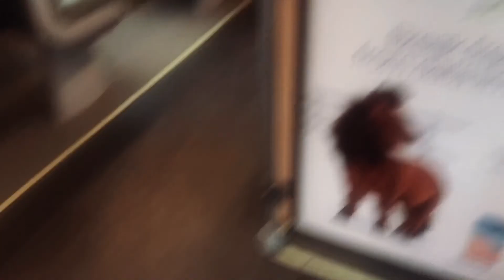toronto vlog // feb 2020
hi guys today i'm trying something different by uploading a (bad) vlog of my day trip to toronto earlier this week. it's my first time vlogging let alone doing it in public so my apologies if its not the best.